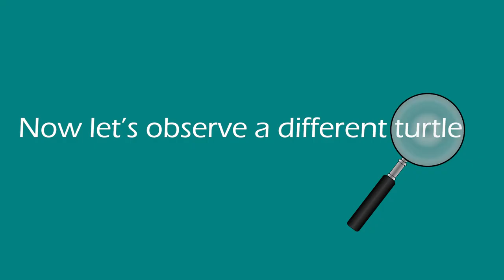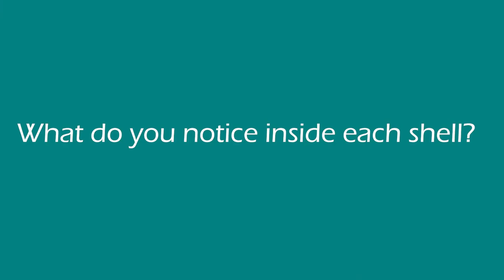Turtle Comparison: Terrestrial vs Aquatic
For educational resources for Students, Guardians, and Teachers for this video and more visit oxbow.columbusstate.edu

Oxbow Meadows Environmental Learning Center is a non-profit organization dedicated to educating, inspiring and empowering all people, including those with minimal access to nature, to engage actively with their environment for continued learning. Opened in 1995 as a collaboration among Columbus State University, Columbus Water Works, and the City of Columbus, Oxbow Meadows Environmental Learning Center provides exhibits, displays and nature trails, and also offers formal and informal educational programs about the ecology and natural history of the region. Here, you can see alligators, fish, tortoises, bees, snakes, and much more!